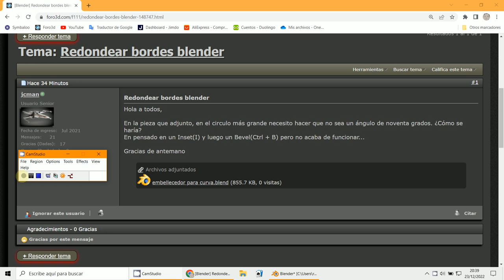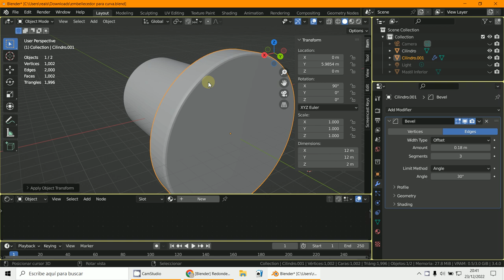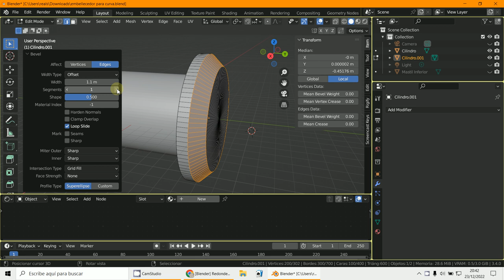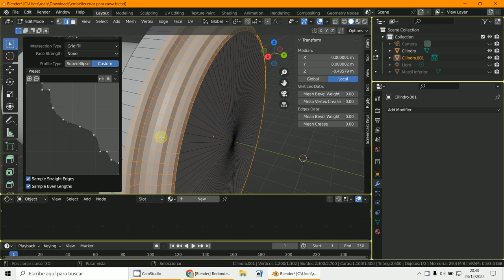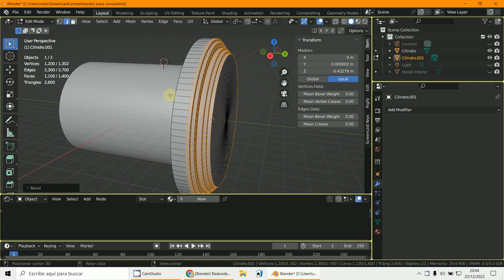Bevel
3D Blender 3.4
Modificador o manual